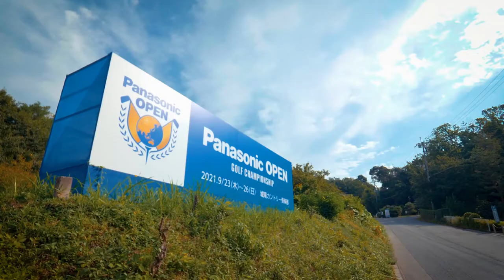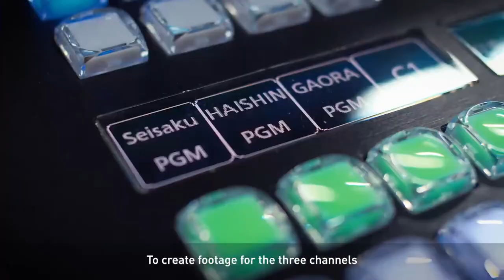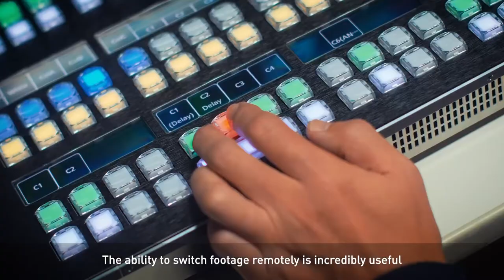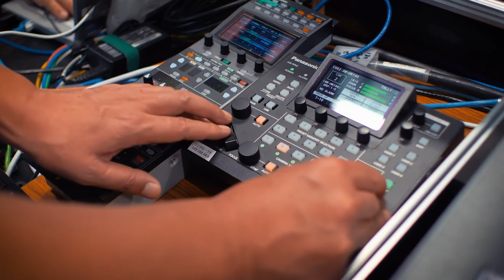Demonstration Experiment | Remote Live Production for Broadcasting: Mainichi Broadcasting System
Broadcasting a golf tournament live and remotely from three locations with the KAIROS IT/IP video production platform.

In broadcasting golf tournaments with multiple media outlets, Mainichi Broadcasting System, Inc. (MBS) conducted a remote production demonstration experiment using the next-generation live video production system “KAIROS” and remote cameras.
By consolidating the camera images to the “KAIROS” main unit installed on-site and switching them remotely, the line costs were reduced and the simultaneous production of terrestrial, Satellite (GAORA) and Internet streaming broadcasts was realized in three locations.

[Related information]